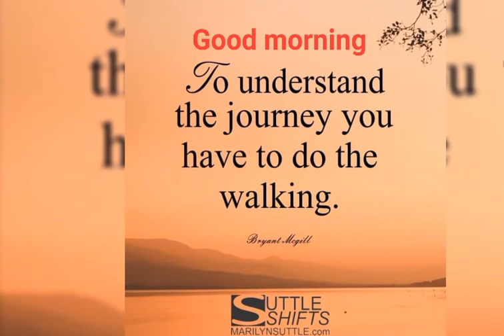सुप्रभात संदेश💐(17 अप्रैल 2021)